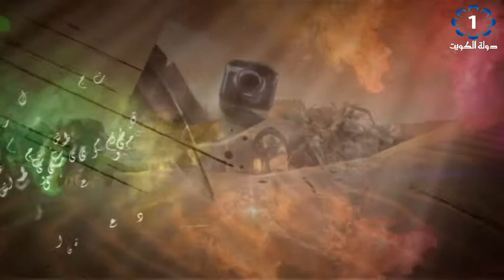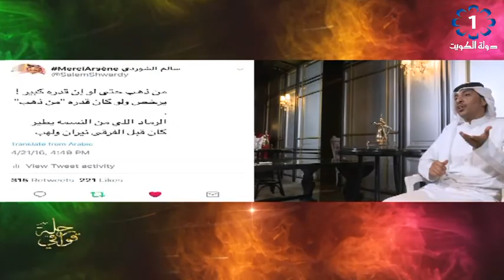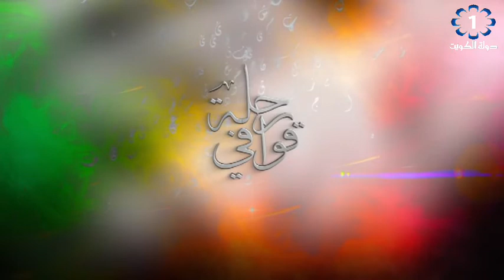رحلة قوافي 2018-5-5